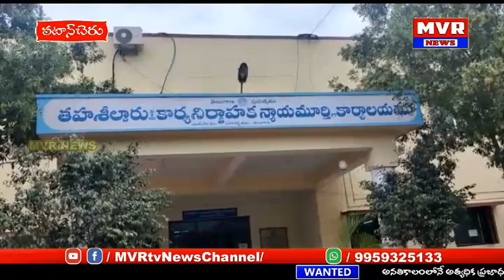పఠాన్ చేరులోMROకార్యాలయంముందుపీఎస్కేల్ ప్రమోషన్స్ ఇవ్వాలనిసీఎంఇచ్చినహామీలుఇవ్వలేదనినిరసనతెలిపినVRAలు